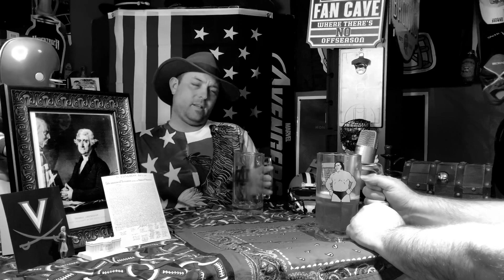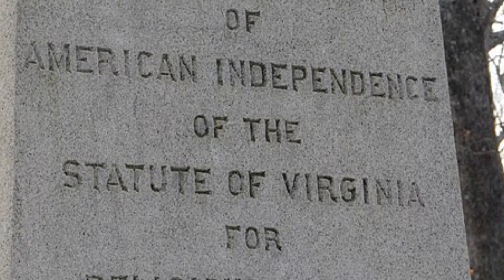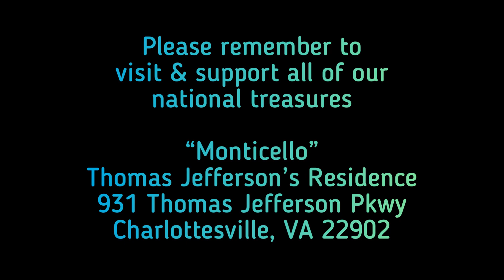A TOAST TO HISTORY- Thomas Jefferson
Excited to use some new gadgets to improve the lighting.

Got ideas on something you would like Jared to cover? Let us know!

Facebook - A Toast To History

Thank you to our resources:

Wikipedia
WikiCommons
FreeMusicArchive.org
ThoughtCo
Mental Floss
Flip-a-clip
Text Art

Any and all photos and videos may have been edited through cropping, resizing and the Ken Burns effect.